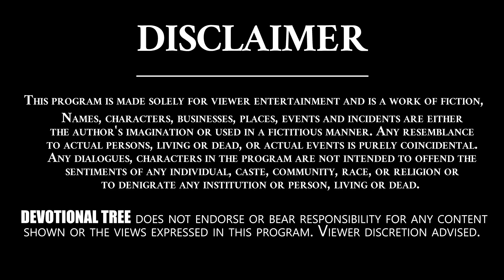Sri Lalitha Sahasranama Stotram - #44 | Thousand Names of Goddess Lalita || Devotional Tree